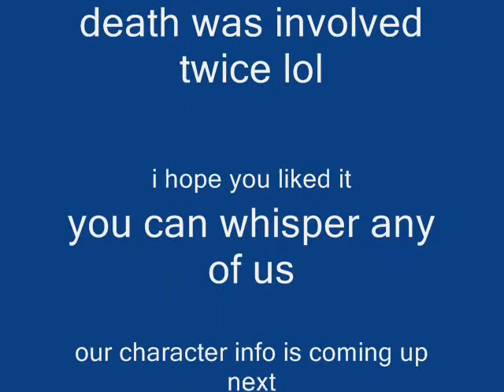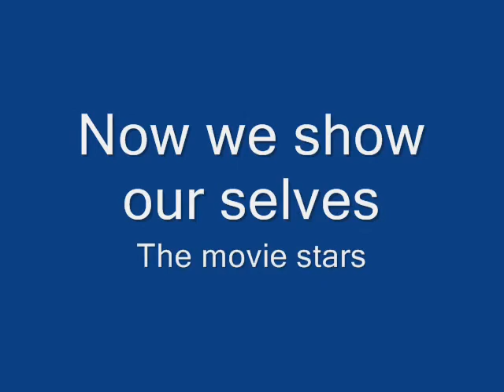Bodies literatley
This our far best video i hope its famous. if you watch this tell your friends and spread the word! plz post comments on how it was :D i realy wanna know